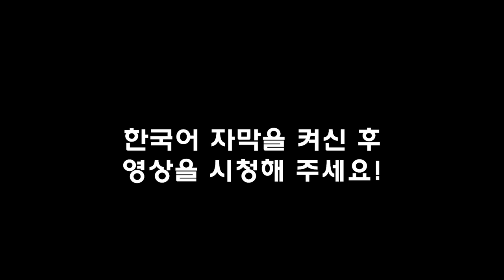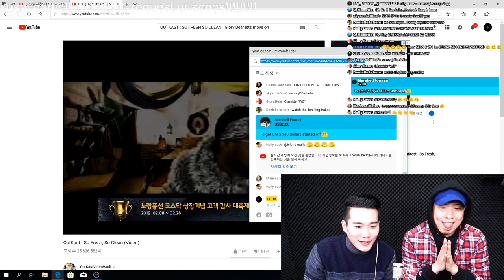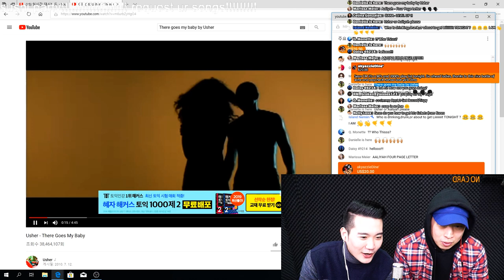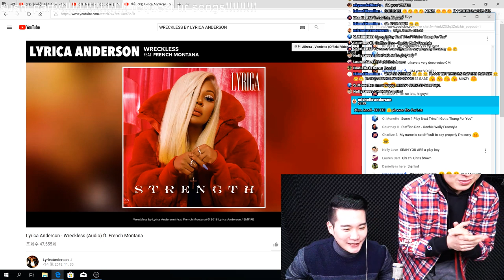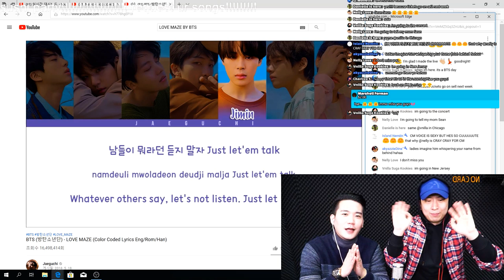[LIVE] do you think you really tried AUTHENTIC SUSHI before???????????????????